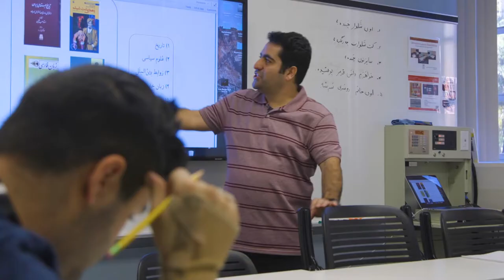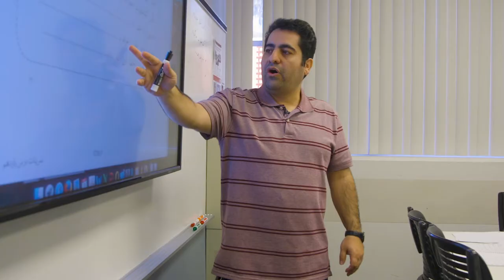Why Study Persian? USC Students Explain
Persian, one of the most important languages of Asia, has been in use for more than 1,000 years to communicate acclaimed poetry and philosophy, significant scientific advancements, and renowned Islamic literature.

In USC Dornsife's popular Persian Language program, students communicate with Persian speakers on their own terms, gain an insider's perspective of modern Iran and its neighbors, and get direct access to some of the world’s greatest and most influential literature.

Video director, editor: Mike Glier
Video producer: Jim Key